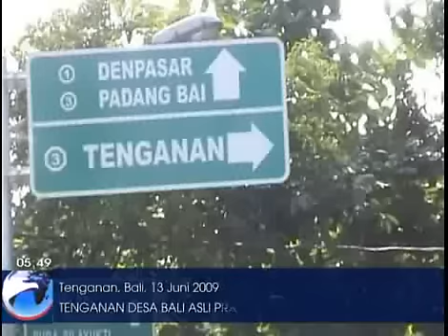Tenganan, Desa Bali Asli Pra Hindu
Memasuki Tenganan sebagai desa asli pra-Hindu langsung akan disuguhi kerajinan termasuk batik grinsingan. Ritual di desa ini juga cukup banyak seperti upacara Makare-kare.
(Minggu, 21 Juni 2009, Durasi: 02:14 ).